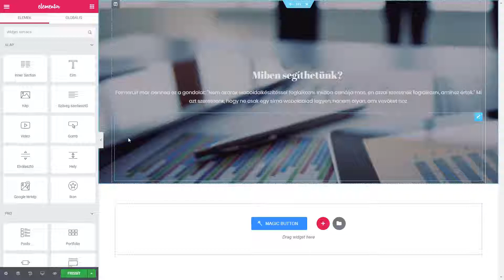Elementor tartalmak popup ablakban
Elementor tartalmak megjelenítése lightbox technikával.

WhatsApp, a Waze, a Google Naptár és további alkalmazások egy kattintással.